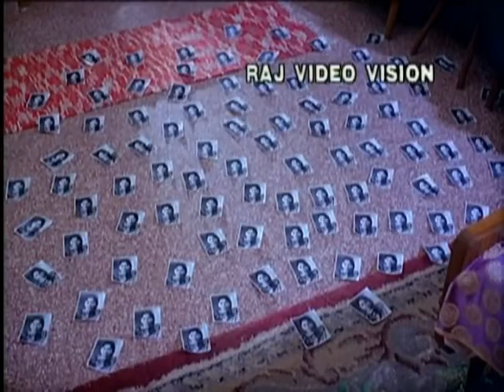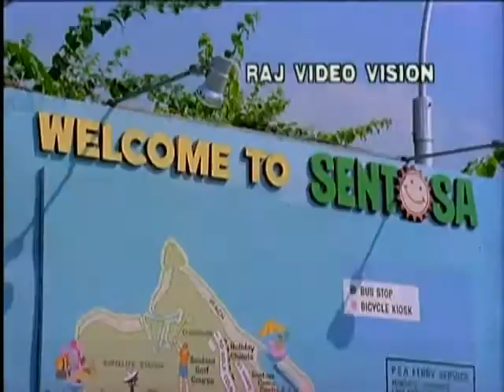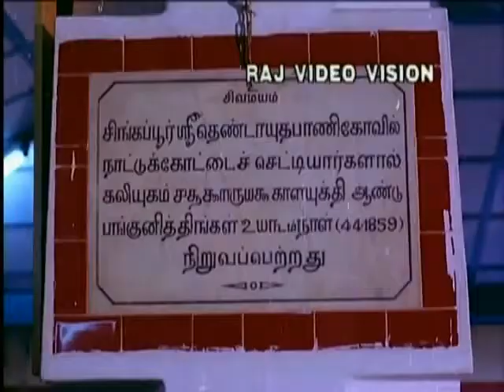Ninaithaley Inikkum Full Movie Part 8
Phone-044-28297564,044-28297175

Starring: Kamal Hassan
Rajnikanth
Jayaprada
Geetha
Nakul
Sarath Babu

Ninaithale Inikkum (English: Sweet Memories) is a 1979 Indian Tamil language Drama film directed by K. Balachander starring Kamal Hassan, Rajnikanth, Jayaprada, Geetha and Nakul.[1] The film was also simultaneously shot in Telugu as Andamaina Anubhavam. A large part of the movie was shot in Singapore.